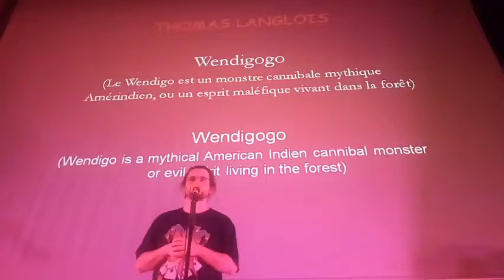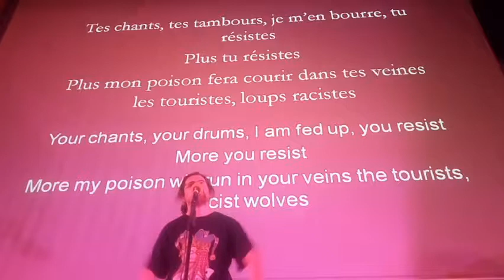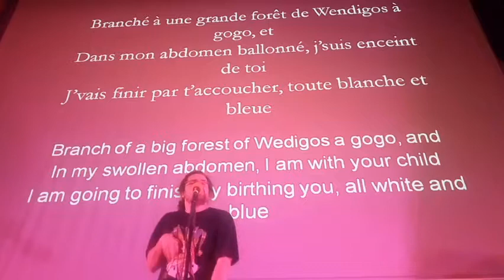Thomas Langlois (Quebec) "Wendigogo"/ 9 Mai